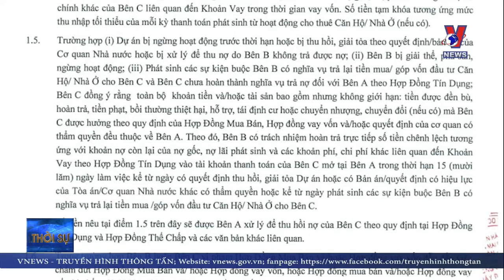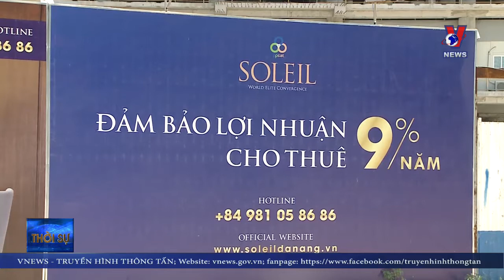Lan tỏa văn hóa “xếp hàng đón con” trước cổng trường học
Tại trước cổng nhiều trường Mầm non và Tiểu học ở các địa phương trên địa bàn Nghệ An, hình ảnh các bậc phụ huynh xếp thành hàng dài ngay ngắn bên mép đường để đón con em mình đang lan tỏa rộng rãi, tạo nên một hình ảnh đẹp trong văn hóa giao thông trước cổng trường.